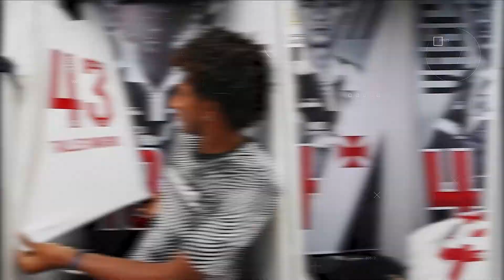Talles Magno | En el radar | AS América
Campeón del Mundo sub-17 con Brasil en 2019, Talles Magno es una de las grandes promesas del fútbol brasileño y su salto a Europa se antoja cada día más próximo.